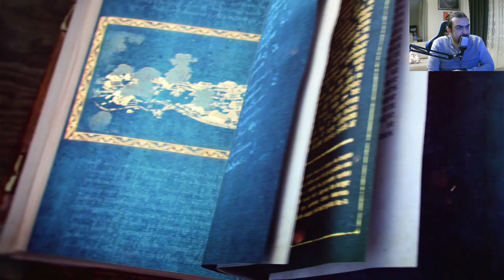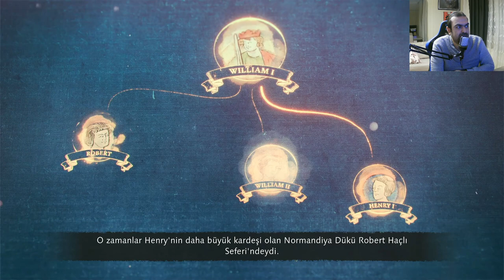Age of Empires 4 - Normanlar - Bölüm 3 - Bayeux'un Çöküşü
Normanlar

Bölüm 3 - 1105 - Bayeux'un Çöküşü